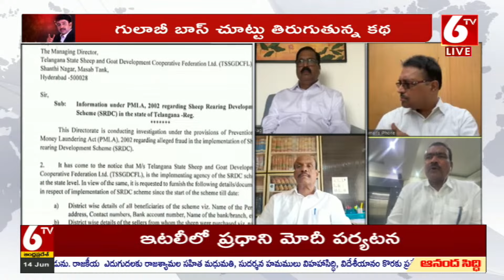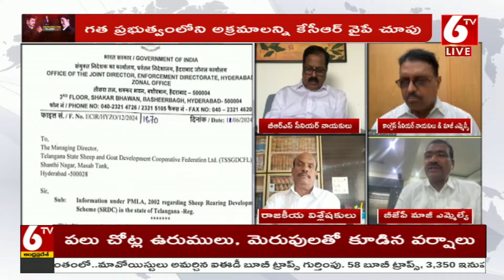కేసీఆర్ ను అరెస్ట్ చేయవచ్చు తప్పు లేదు.! Telangana sheep scam Case | Endala Lakshmi Narayana